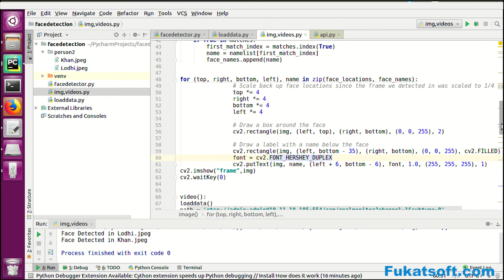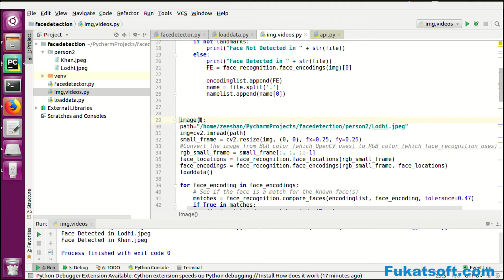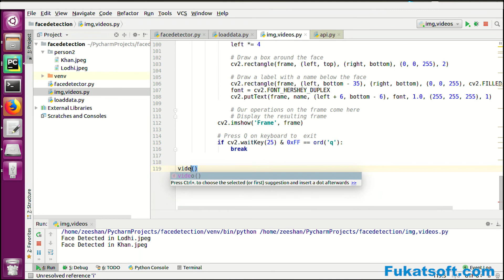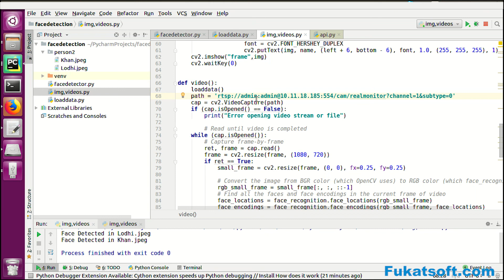Testing Face (04) || Python Projects || Urdu || Hindi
Python Projects tutorial Urdu and Hindi. In this lessons you can learn What are Testing Face and its calculation  why we use it and whats its benefits.
Python Projects tutorials by saleet-ul-Hassan